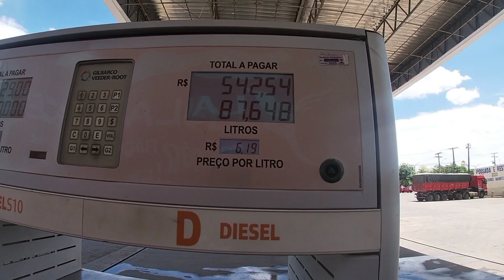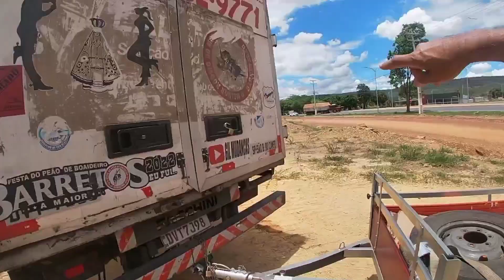chegando a barreiras,Ba e vamos embarcar a carretinha no baú.